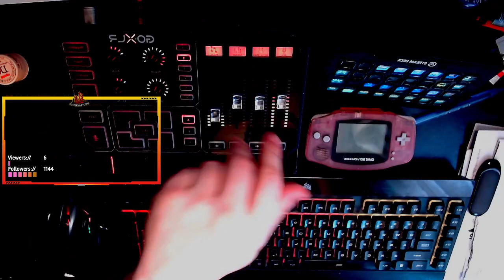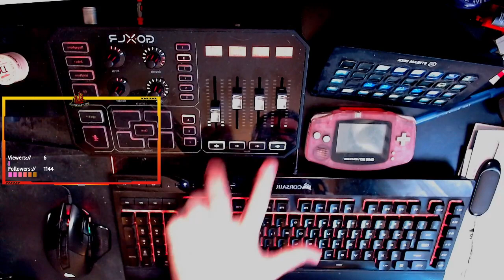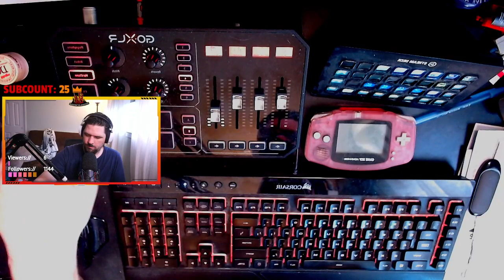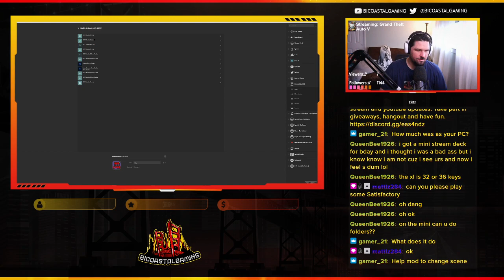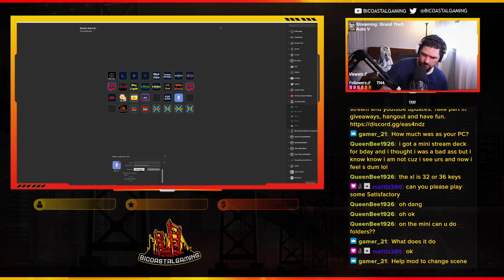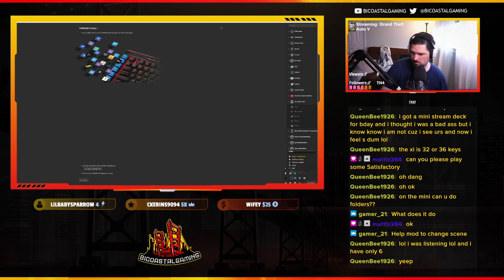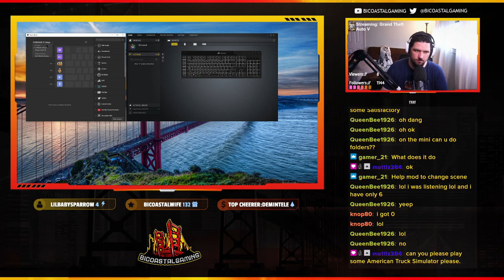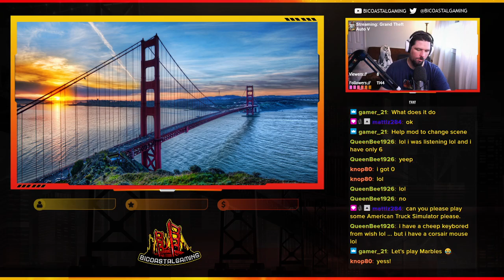TRP |#009| Bryan Thompson | work hard for my money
Twitch multi streamer growing and engaging community where gamers can play and streamers can exchange knowledge and tools to help one another. See my discord for full build information.

This video does not display real life police or their work. This video is content from the video game Grand Theft Auto 5 using the FiveM Modification and server mods of the Twitch Roleplay.